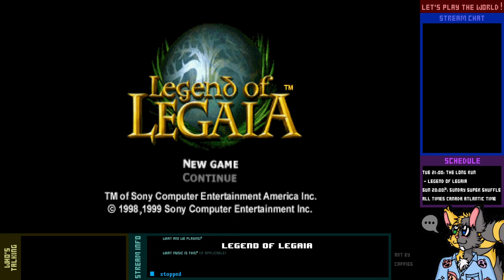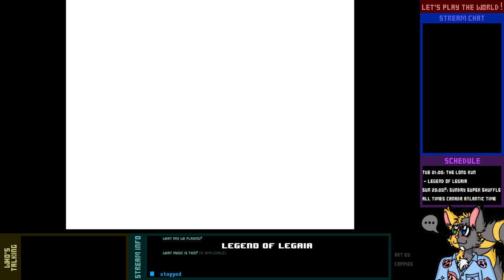Let's Play Live! - Legend of Legaia - 9-1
The only way to the Floating Castle is up. The only way up that high is with the help of the Soren. And so, let's go up Mt. Dhini to seek out their help.